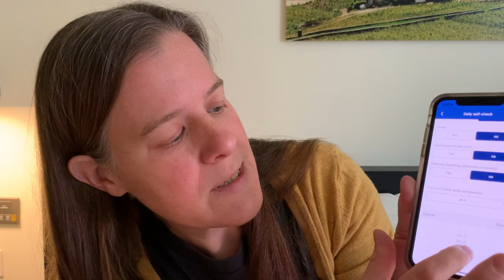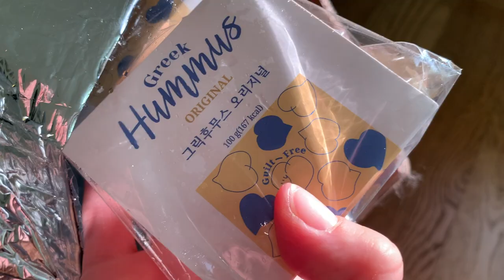Quarantined to save dogs!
HSI’s Animal Rescue Team left their families and pets at home, to quarantine in South Korea for two weeks, in anticipation of saving 170+ dogs suffering on a dog meat farm.

COVID-19 has presented many challenges in this rescue mission, but the team is willing to do what it takes to get these dogs to safety.

Please, DONATE to help us complete this rescue and help so many other animals suffering worldwide: